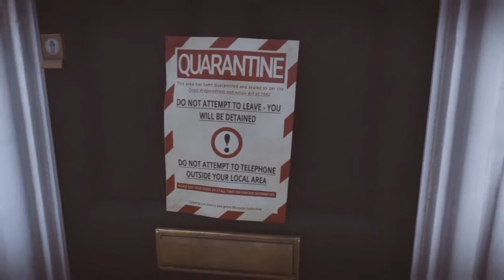Everybody's Gone to the Rapture Video Review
This is my review for Everybody's Gone to the Rapture, played on PS4. You can check out the original article on Medium at: